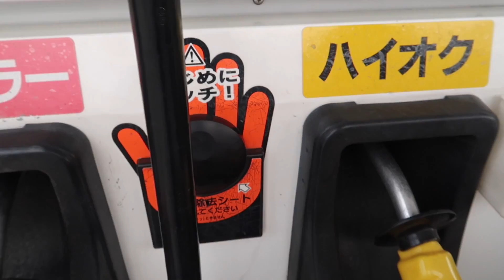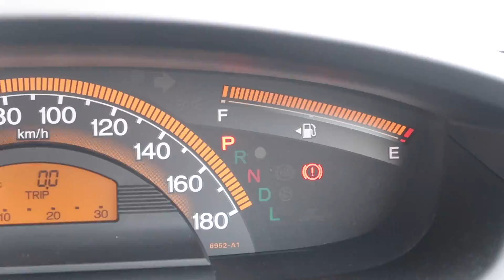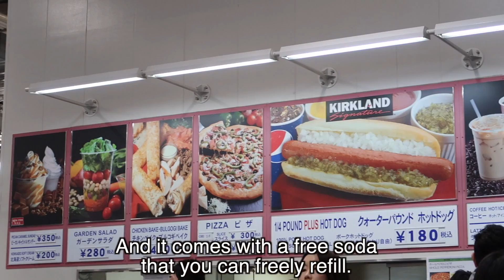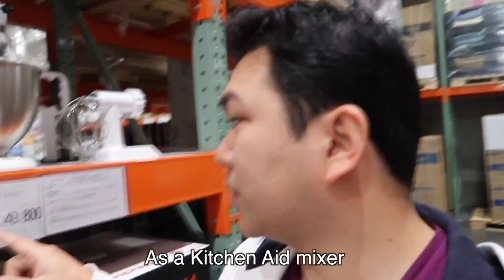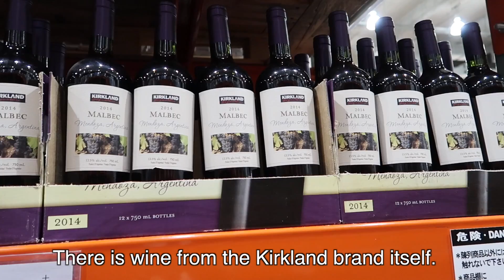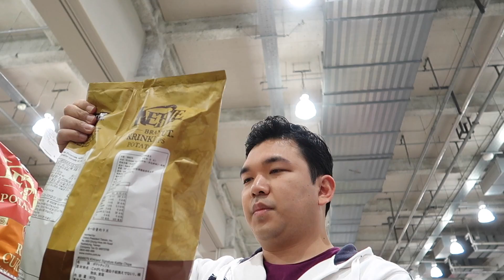COMPRINHAS NO COSTCO JAPÃO. Quase fui expulso. Shopping at Costco Japan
Fazendo compras no supermercado Costco Japão. Tive uns probleminhas dentro do mercado.
Shopping and had a little problem inside the Costco Japan.